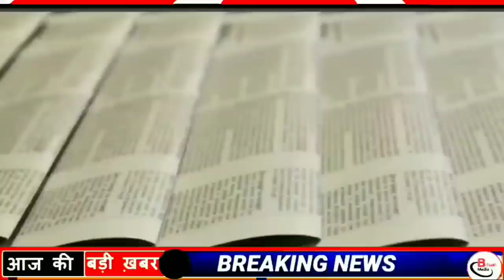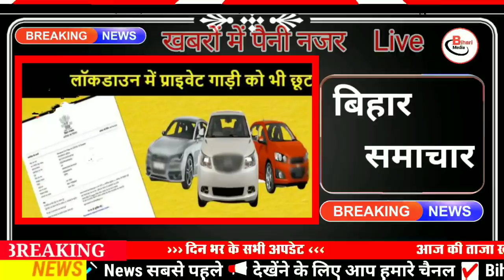Today 30 May bihar news|bihar news,bihar ka news|Gaya news,bhagalpur news|biharinews